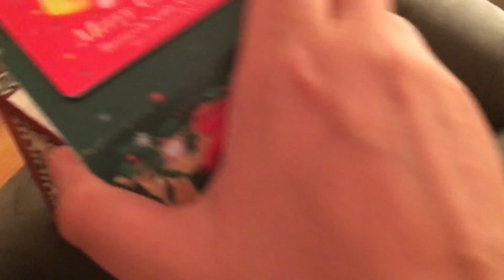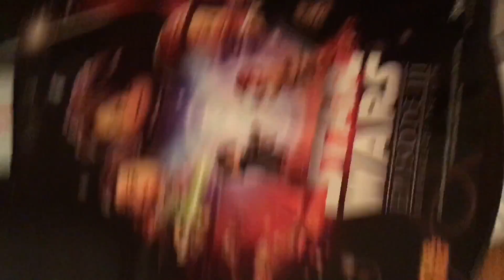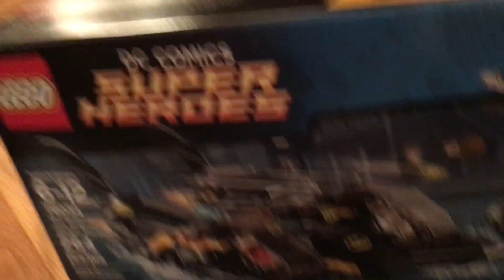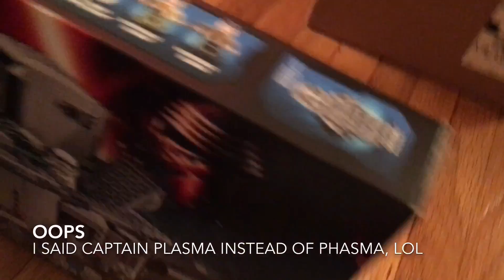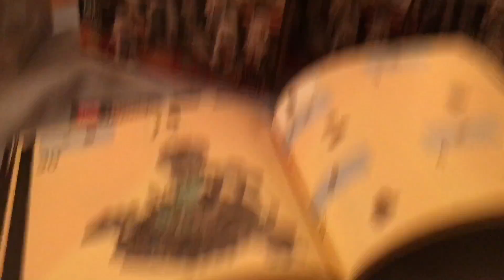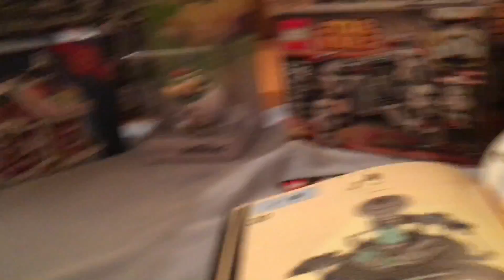Wumbo Christmas haul (LEGO)